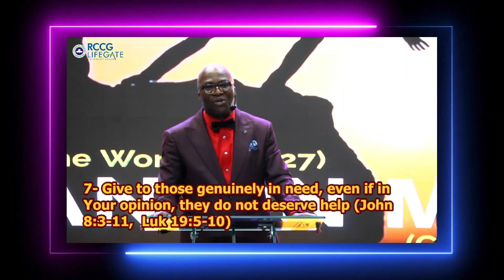Give to those genuinely in need, even if in your opinion, they do not deserve help